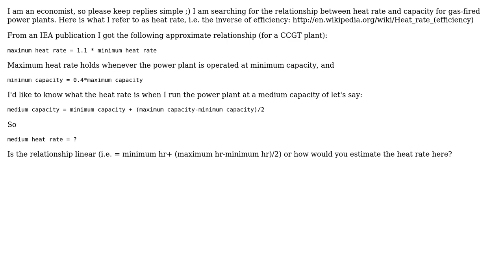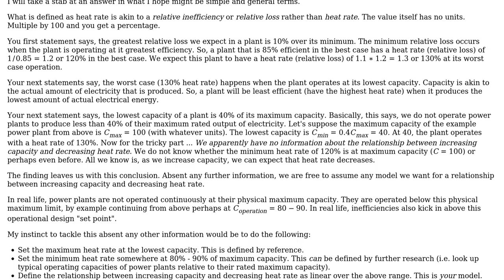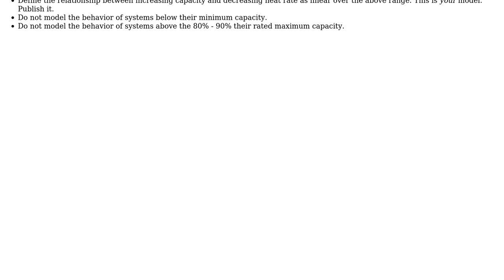Engineering: Relationship heat rate with capacity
With thanks & praise to God, and with thanks to the many people who have made this project possible! | Content (except music & images) licensed under CC BY-SA | Music | Images & others | With thanks to user LenaH user Jeffrey J Weimer and the Stack Exchange Network Trademarks are property of their respective owners. You are responsible for your own actions.